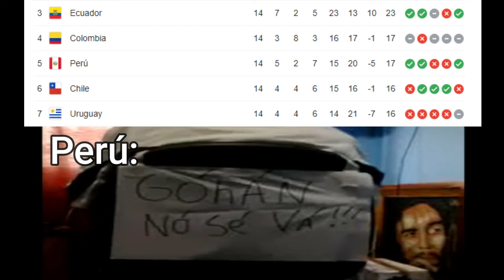Perú luego de ganarle a Venezuela